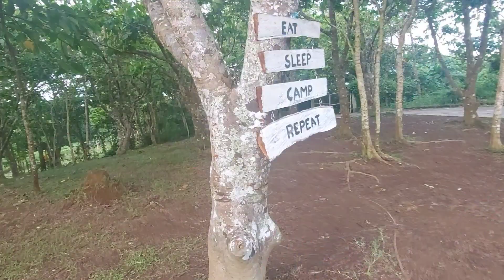MOTOCAMPING! KALMADO CAMPSITE TAGAYTAY, ang lamig!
first time natin mag motocamp sa area nang tagaytay, silipin natin ang kalmado campsite, also geqr of the day papakita ko sa inyo gamit naming sleeping mattress.